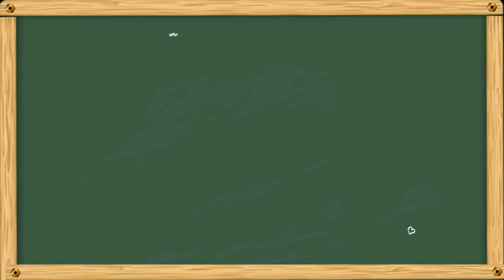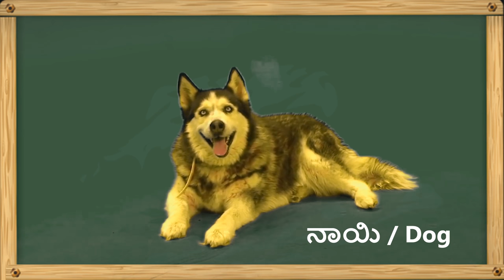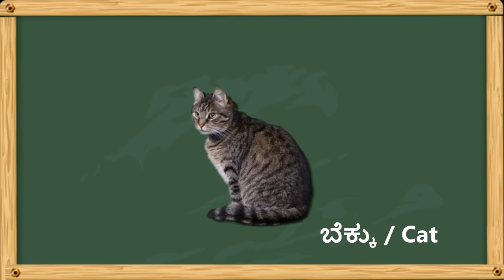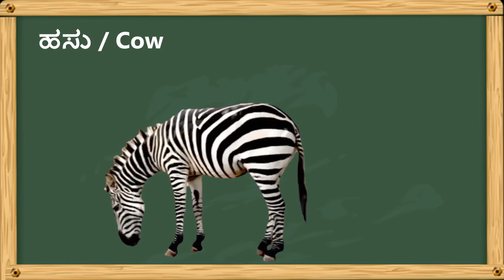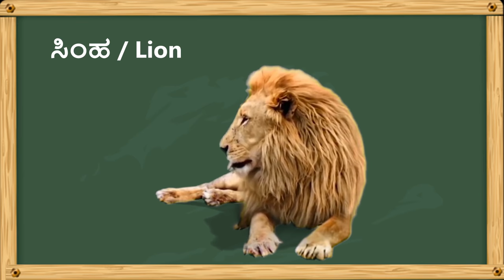Animals in Kannada | Animal name sound in Kannada and English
Learning Real Animals Names and Sounds for kids. Watch this video and have fun learning the names of animals and their real sounds. This fun, educational video for children, toddlers, and babies.
If you're looking for fun, entertaining and educational videos for kids (like early learning videos for preschoolers, bedtime stories, lullabies, nursery rhymes, engaging songs, etc.) then we hope that you and your child will enjoy wild animals or zoo animals in action with our Learning Wild Animals Names and Sounds for kids - Learning Wild Animals for Kids - Teaching Animals Video for Toddlers.